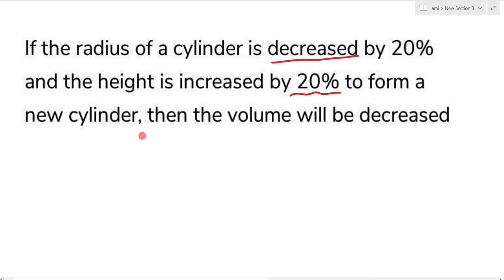If the radius of a cylinder is decreased by 20% and the height is increased by 20%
If the radius of a cylinder is decreased by 20% and the height is increased by 20% to form a new cylinder, then the volume will be decreased by
यदि एक नया बेलन बनाने के लिए एक बेलन की त्रिज्या 20% कम कर दी जाती है और ऊंचाई 20% बढ़ा दी जाती है, तो आयतन कितना कम हो जाएगा?
send your doubts at WhatsApp.